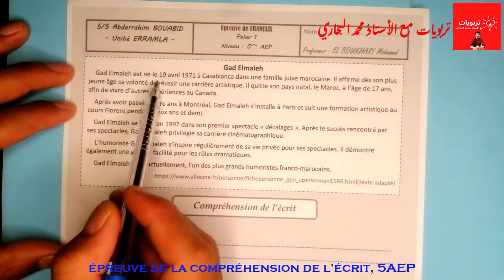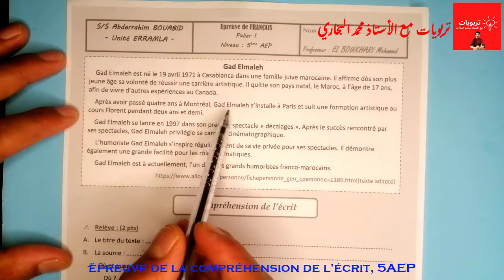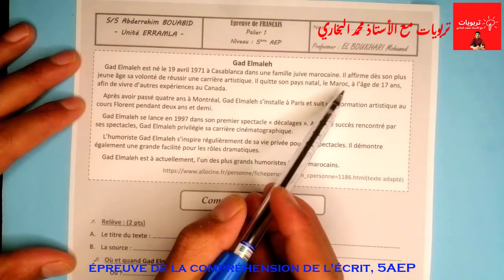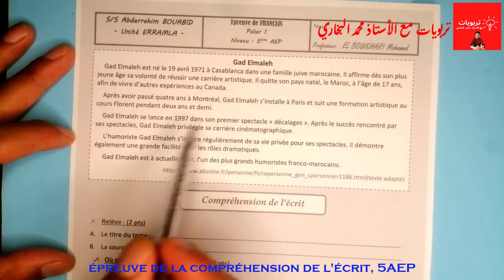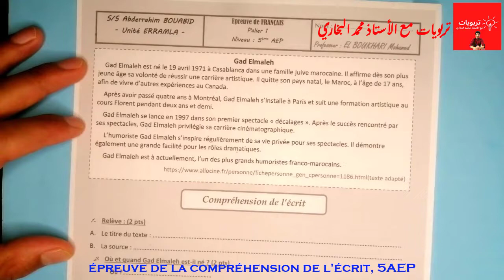فروض المستوى الخامس ابتدائي المرحلة الأولى، مادة اللغة الفرنسية | La compréhension de l'écrit 5AEP 2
الفرض الصفي رقم 1 الدورة 1 - اللغة الفرنسية - السادس ابتدائي 2021  | La production de l'écrit 6AEP